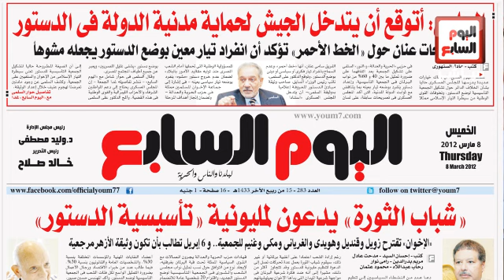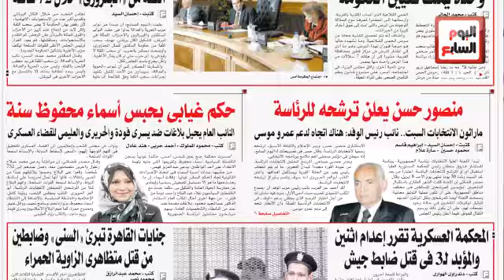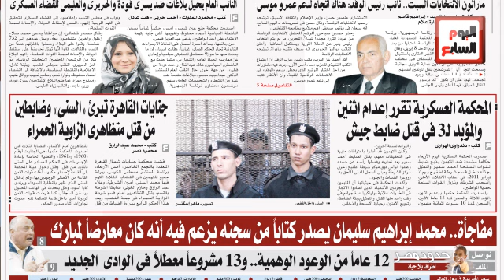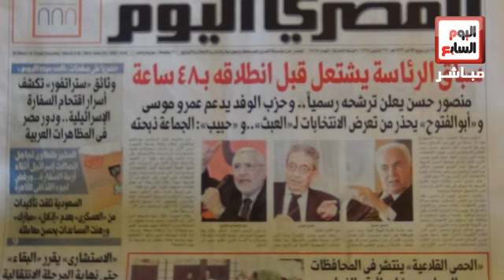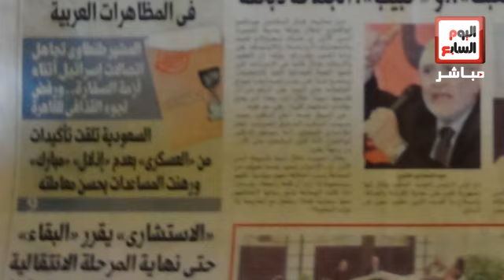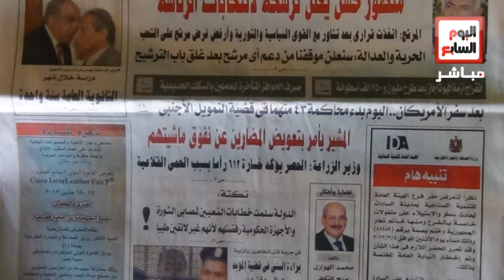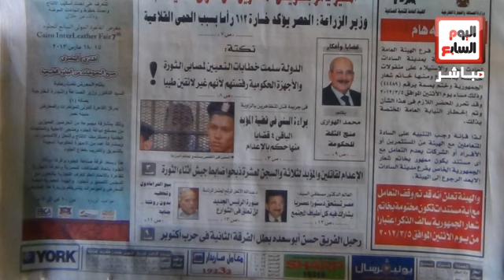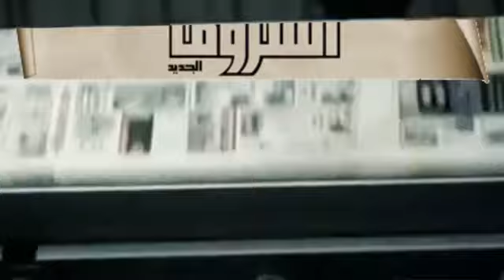الشاطر يبحث تحريك المساعدات القطرية لمصر فى زيارة للدوحة بعرض الصحافة